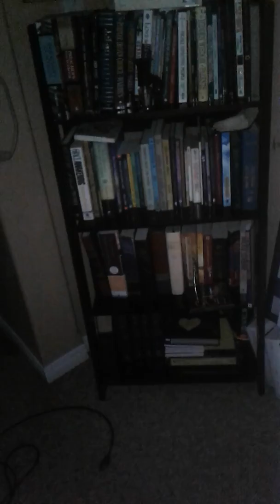New christmas decorating ideas for is year